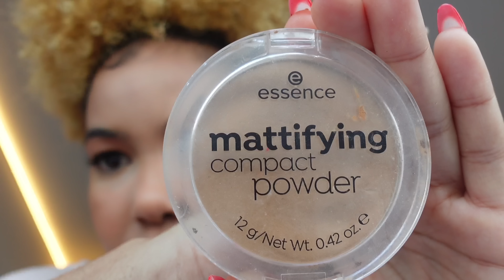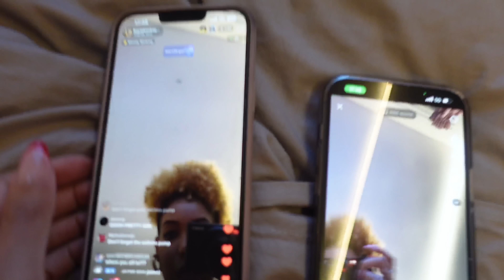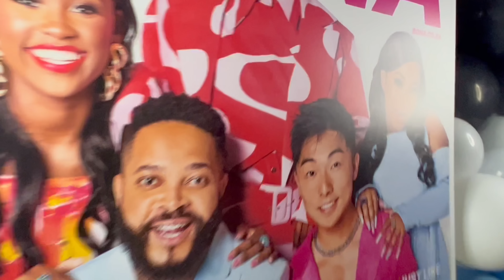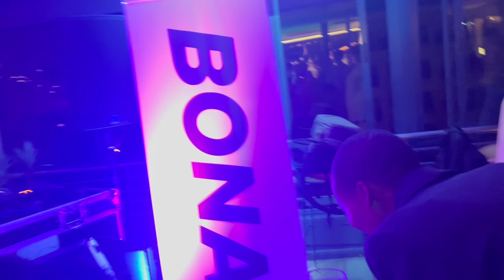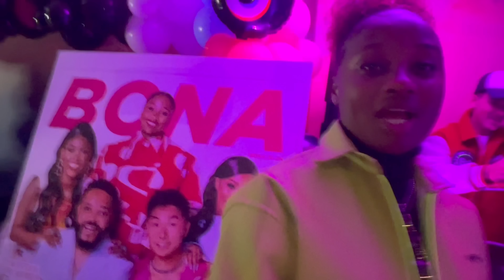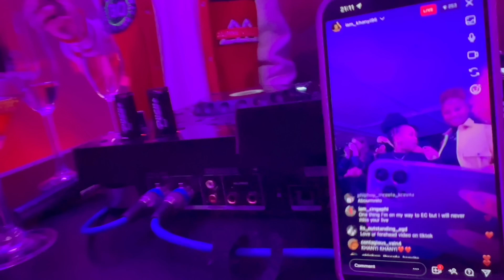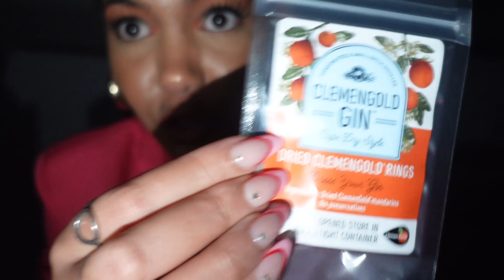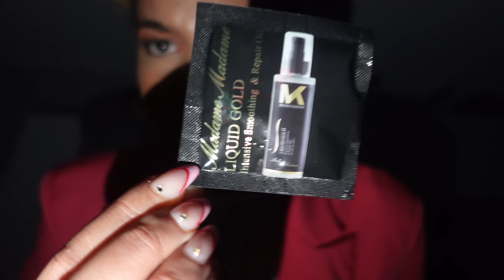GRWM + STORYTIME + VLOG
ENJOY MY STORYTIME WHILE GRWM. PICK MY OUTFIT AND LAST BUT NOT LEAST I'VE ATTENDED THE BONA EVENT :)